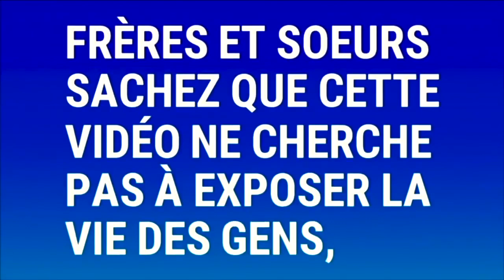🔴CONFESSION PUBLIQUE !!! Sur les traces du Ministère du Prophète Joël Krasso